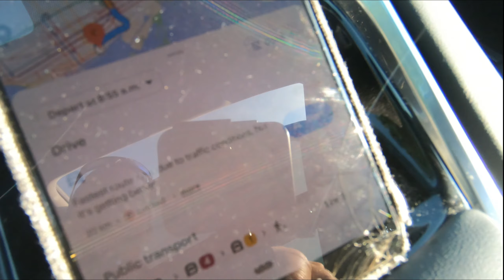Staycation 2022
You know the drill - I shouldn't have to explain anymore.